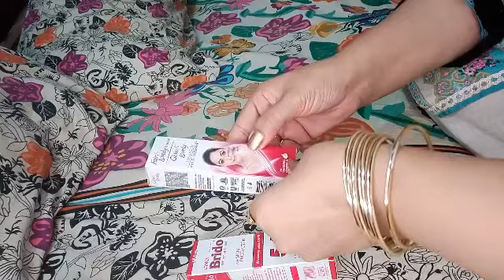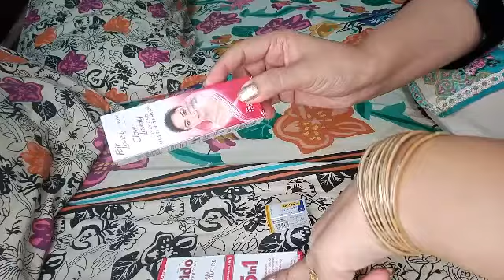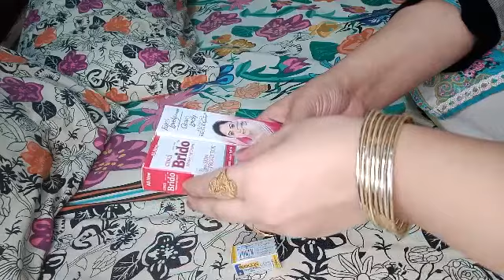whitening day and night cream by Nazish vlogs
whitening cream day and night